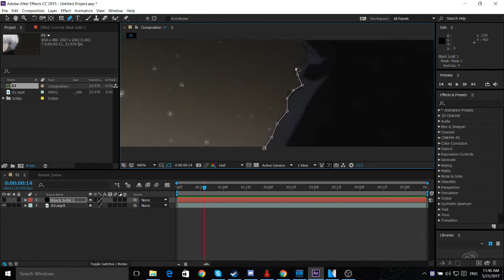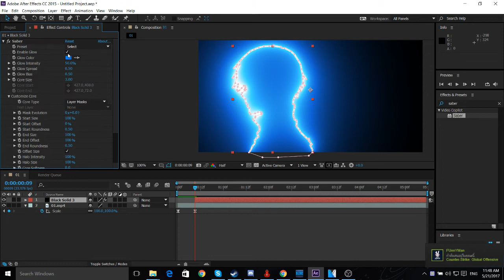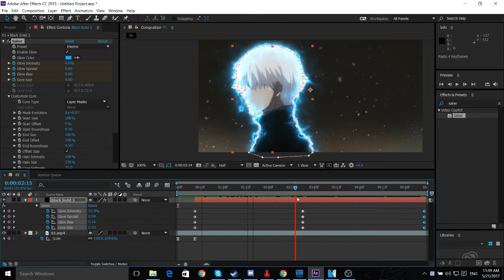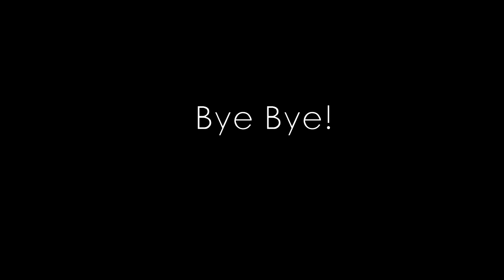Saber - Amv After Effects Tutorial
Tutorial for people who have never played Saber.
Hyouka amv ^^
I have not had a long clip.
From the point Notebook I have to put down a new star.